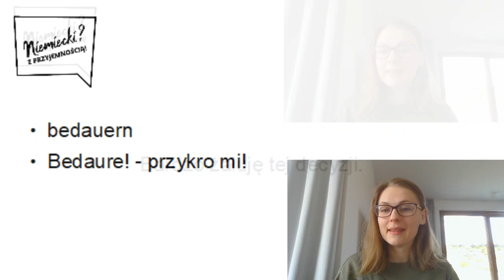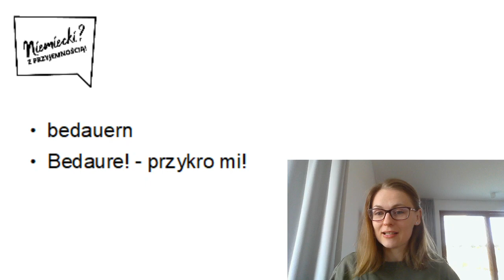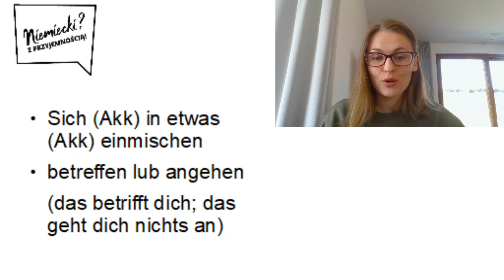Tłumaczenie zdań, a w nich: żałować; wtrącać się - i inne przydatne słowa